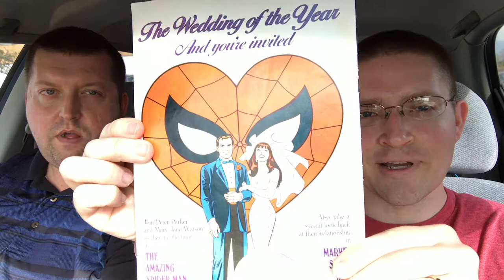People's Convention 2018 aka Toy Hunt Fail!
Join us as we attend the People's Convention in Margate, FL. This is a very small show, but we had hopes of finding some hidden gems. Sadly, not the most successful toy hunt. This was the first year for the show, so lots of room to grow.

*Update: After I got this video posted, I re-watched it and saw the G.I. Joe Commemorative Collection set at 0:57. I think because the box was sideways, that somehow I missed it!